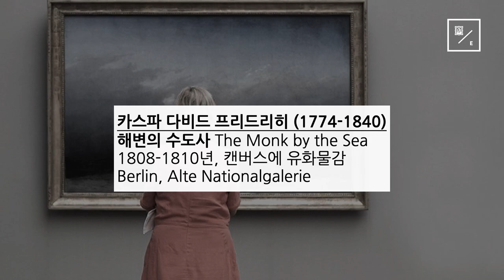카스파 다비드 프리드리히, 해변의 수도사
giambologna.blog.me
[강의, 강연 및 집필의뢰]